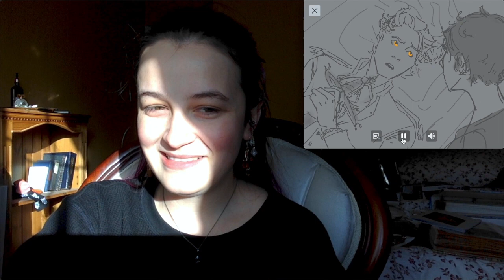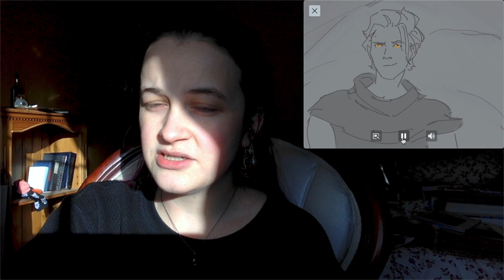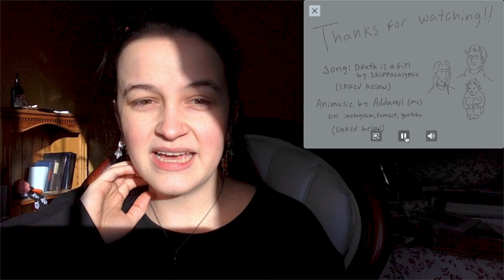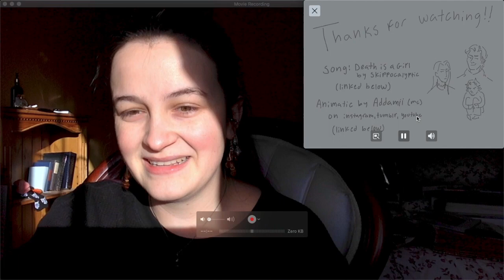Death is a Girl Animatic by Addamii - Reaction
trying a new way to film these?